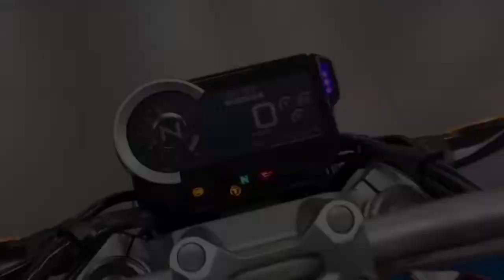Honda CB1000 R Available At CMC Cannock